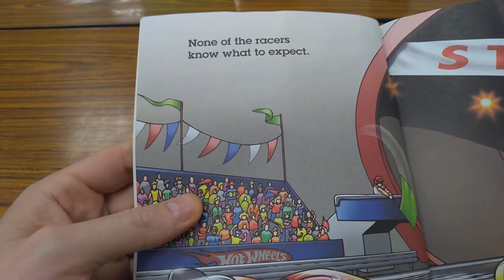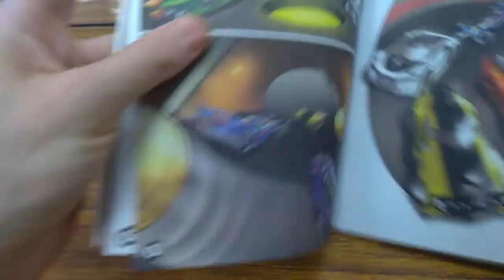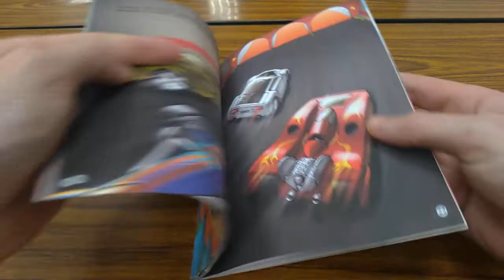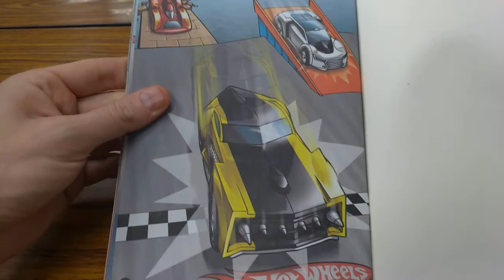Super Kids Reads - Wild Rides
BTC: 3QYBEEwf4ZTnYzD8Kpp9VuyTqcUk6RBoFx
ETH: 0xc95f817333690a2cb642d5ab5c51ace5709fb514